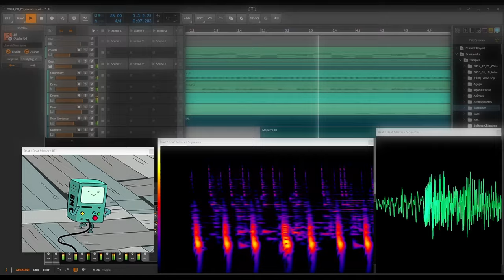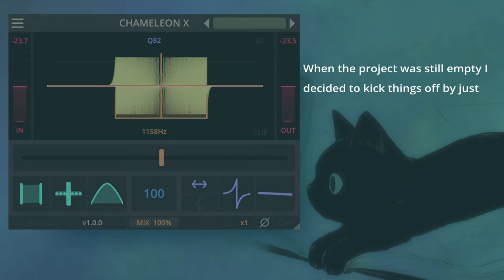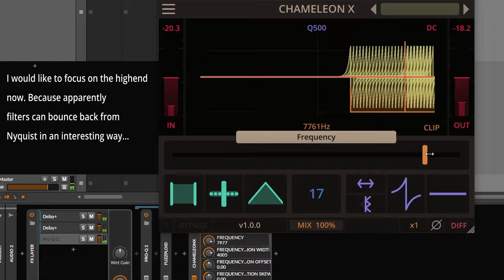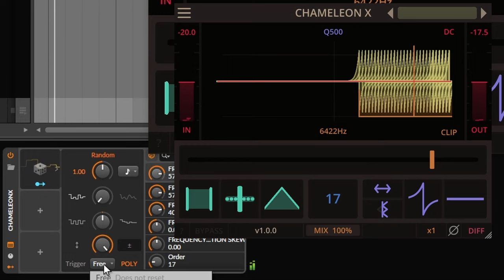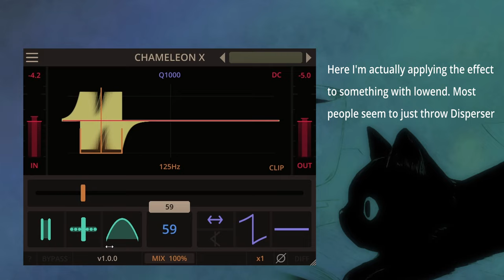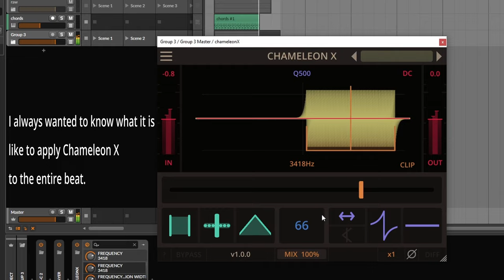Hope You Like Allpass Filters, Cause Chameleon Has Some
Kinda insane how many things can be done just by putting a bunch of allpass filters in series :)

Timecodes:
00:00 Final Beat
01:02 Randomizing Most Parameters
01:36 On Trance-Gated Material
02:08 Filters Can Bounce Back
03:07 Spectral Gate Layer Intermezzo
04:13 On Kicks
04:35 Word On Phasers
05:04 On Full Mix